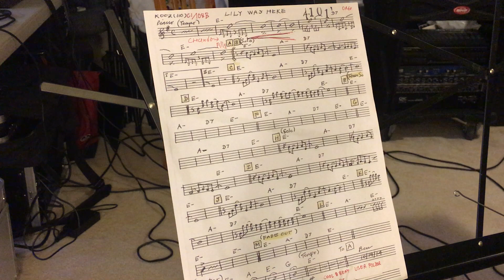Lily Was Here (Cover)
“The Patamawenu Trio & Gangsters Band”
Hope you liked it.

Saxophone/Flute/Conductor: My dad, Ben Patamawenu
Keyboard/Synthesizer/Violin: My brother, Dr. Andy Patamawenu
Guitar/Saw Duang/U: Self – Terry Patamawenu

NOTE:
All thanks and credit to the Original Soundtrack/Songwriter.